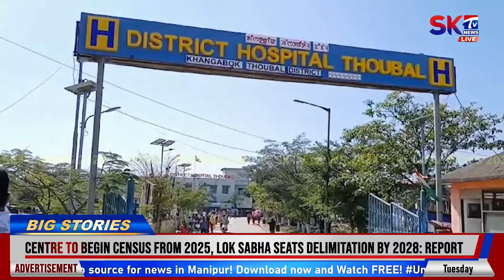CHECKSIN THOURANG PAIKHAT-HOUDABA-DAGI NGASI THOK-HEIDABA THOUDOK KAYA THOKLIBANI: CM BIREN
Chahi 40 gi mamangdagi cheksin thourang loukhatlamlabadi ngasi Manipur da thokliba erang asi thoklamdaba yai haina Chief Minister N Biren na fongdokkhre